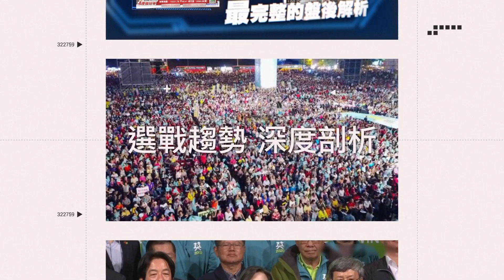桃園建商公祭變大亂鬥！「三角錐、塑膠椅亂飛」70秒群毆片流出│政常發揮